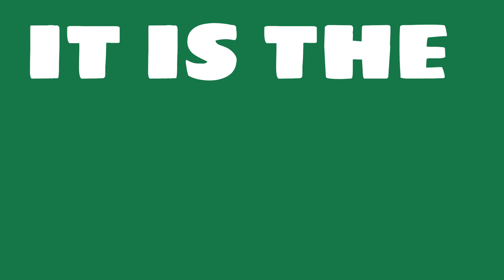What were the 2017 sales of Klepierre?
Watch this video to learn about Klepierre.